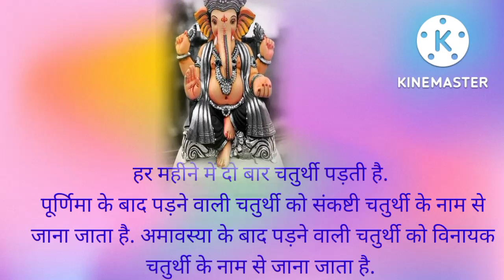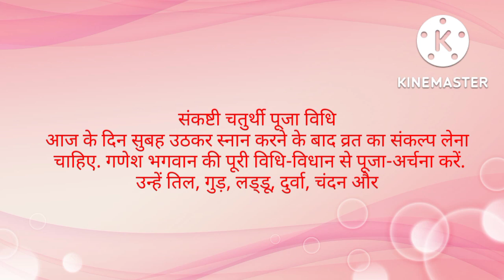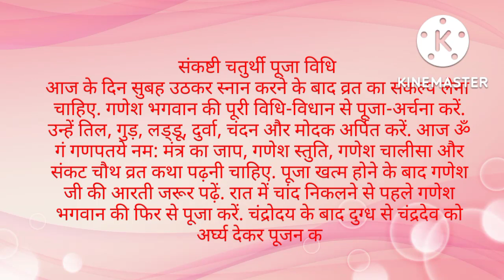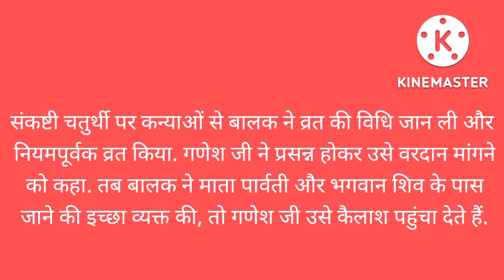संकष्टी चतुर्थी कब है l सितम्बर में चतुर्थी कब है l Sankashti chaturthi 2022 september|Sakat chauth